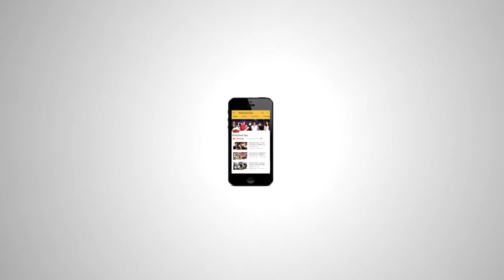Salman Khan को आया गुस्सा - लोंड़े लपाड़े के लिए नहीं है TUBELIGHT